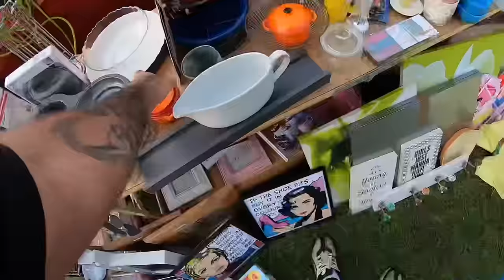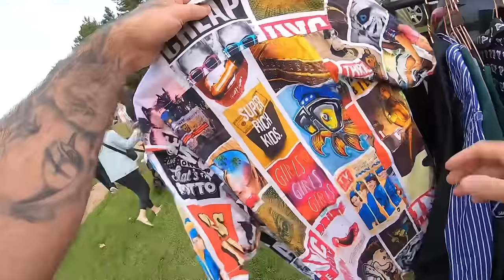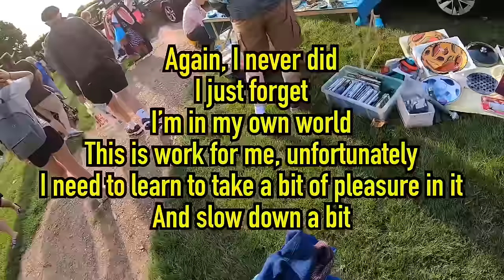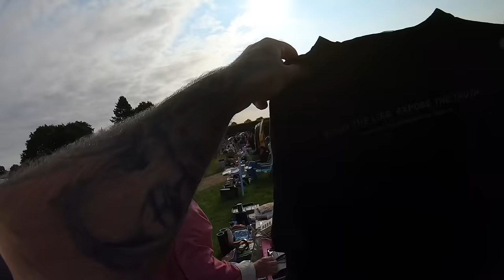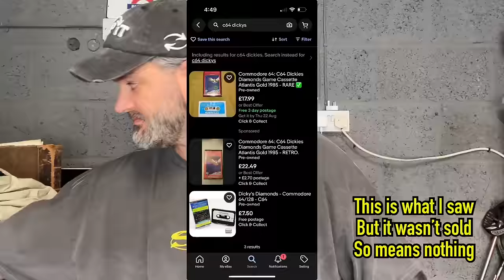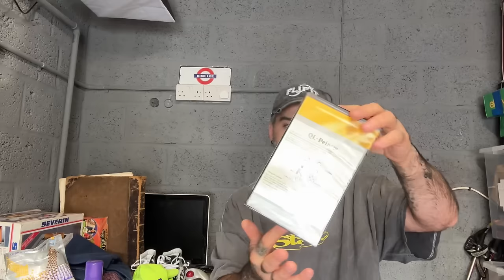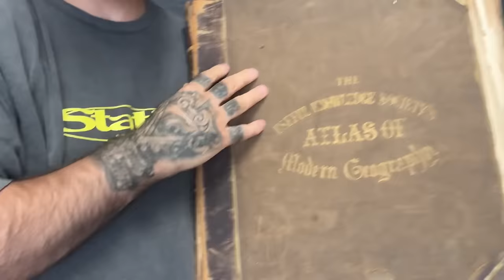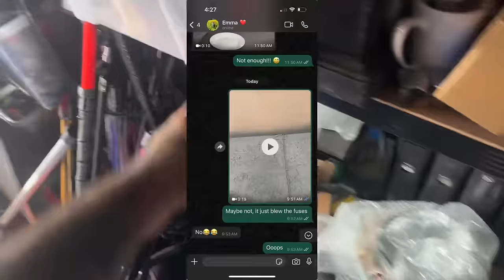DEATHTRAP! I Bought DODGY Gear From The Boot Sale - Fire Threat!